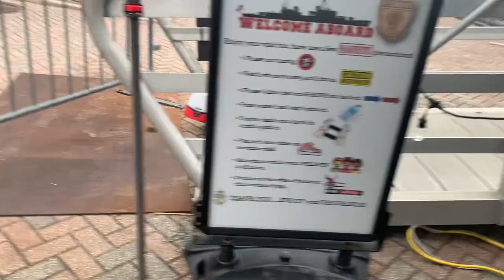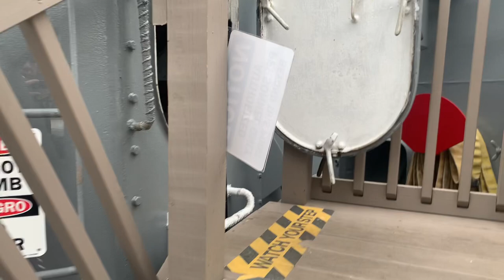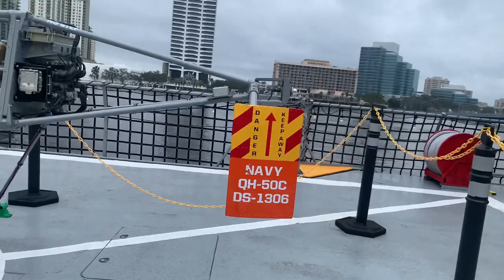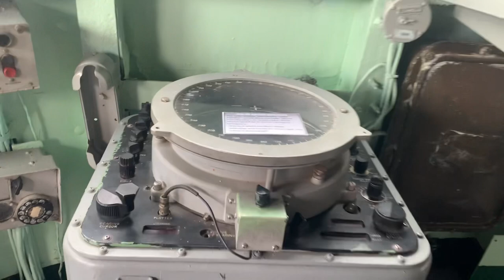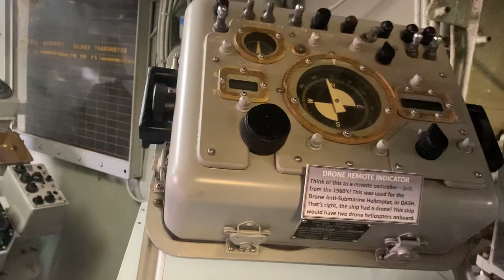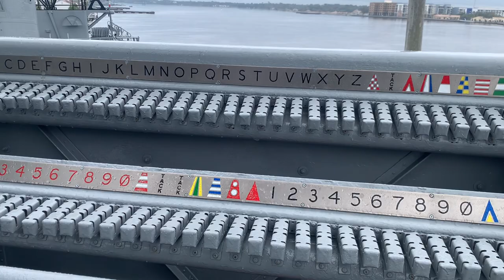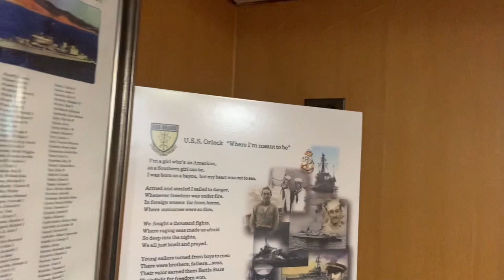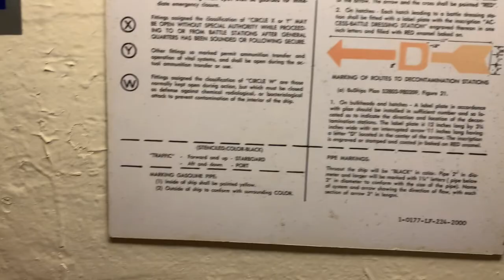USS Orleck Self guided tour- full tour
USS Orleck full self guided tour

Named after Lieutenant Joseph Orleck, Commanding Officer of USS Nauset, killed in action on 9 September, 1943 during World War II, & posthumously awarded the Navy Cross.

Gearing Class Destroyer, keel laid in 1944, launched on 12 May ‘45, & Commissioned 15 September, 1945.

The “Top Gun” of Vietnam, fired 11,000+ rounds earning the nickname ”Grey Ghost of the Vietnam Coast” & netting an astonishing 14 battle stars throughout the war.

In the Korean War become the charter member of the “Train Busters Club” and received 4 battle stars during the war.

Received updates to original hull frame that included: ASROC (Anti Submarine Rocket launcher) & DASH (Drone Anti Submarine Helicopter system).

Awards included: Navy Unit Commendation, Battle ‘E’, China Service Medal, World War II Victory Medal, Navy Occupation Service Medal, National Defense Medal (multiple awards), Korean Service Medal (multiple awards), Armed Forces Expeditionary Medal (multiple awards), Vietnam Service Medal (multiple awards), Republic of Korea Presidential Unit Citation, Republic of Vietnam Gallantry Cross Unit Citation, United Nations Service Medal, & Republic of Vietnam Campaign Medal.